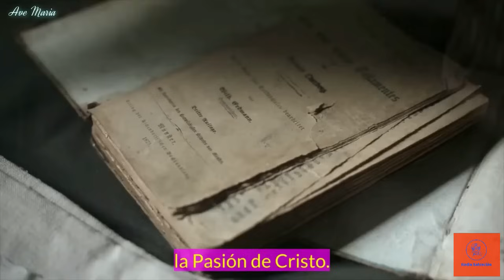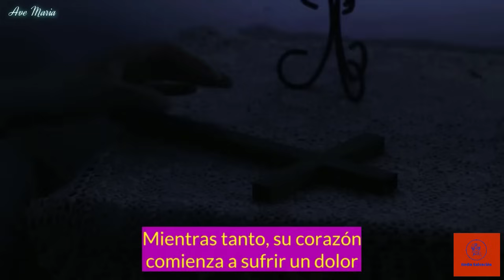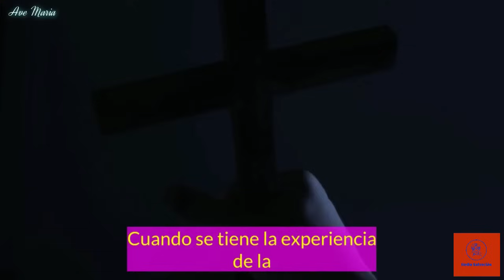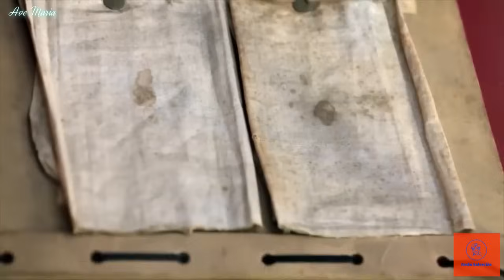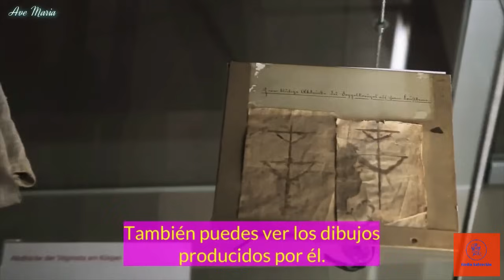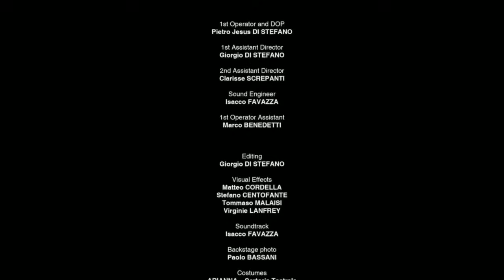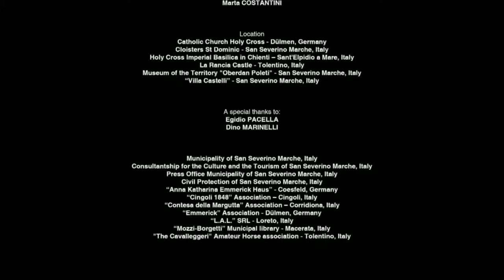DOCUMENTAL: ¿Quién Fue Realmente Ana Catalina Emmerich?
Excelente documental sobre la Beata Ana Catalina Emmerich. Se cuenta toda su vida desde su infancia.